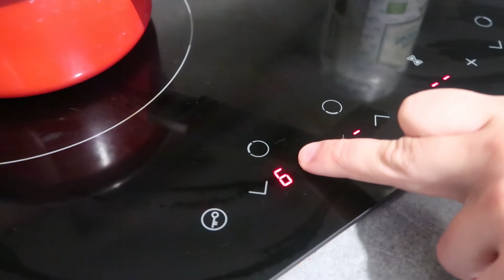Recette lait d'or avec ma mamie ❤ 🥛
Le lait d'or est très connu pour ses nombreux bienfait pour la santé ! On vous montre notre recette que l'on à faite pour notre mamie adorée ❤